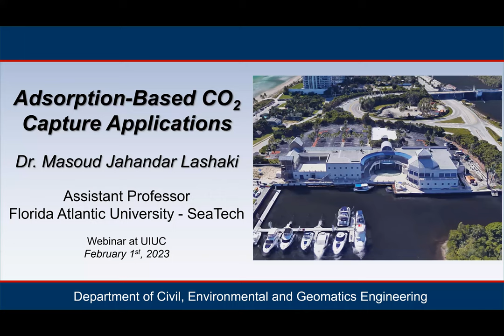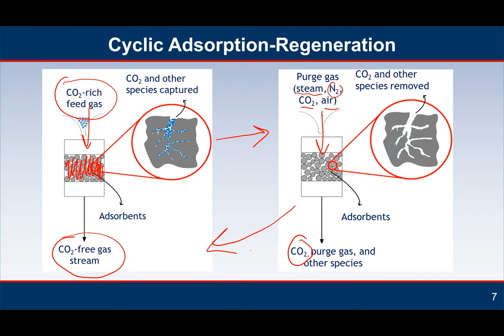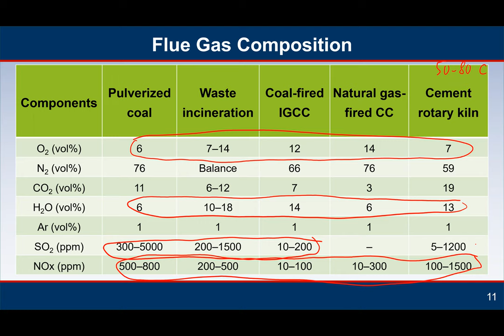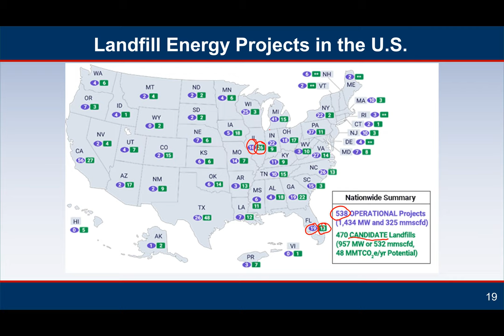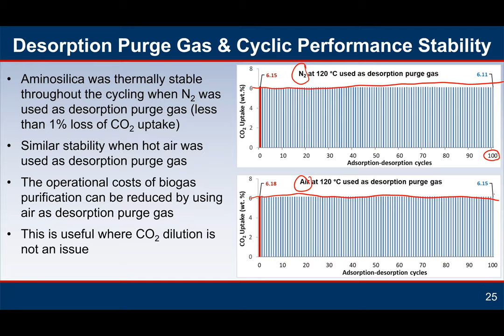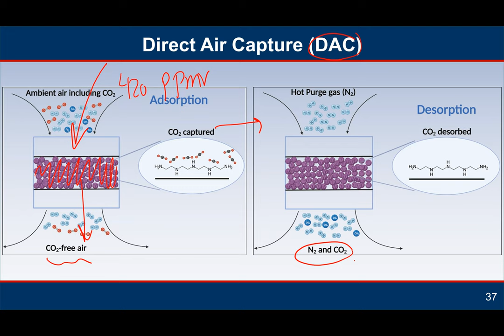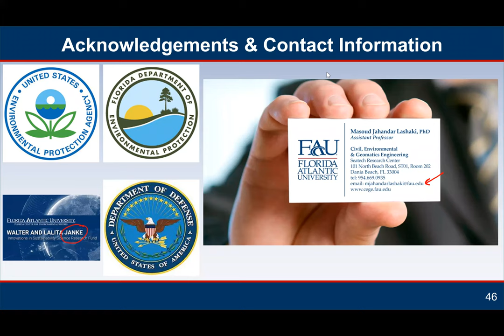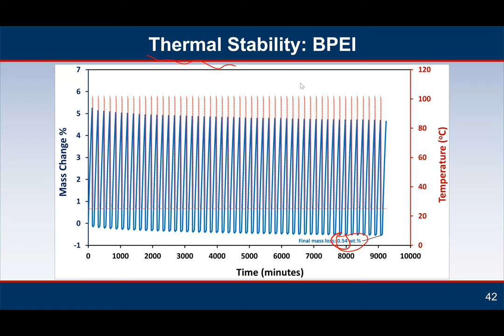Adsorption Based CO2 Capture Applications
Presented on February 1, 2023 by Dr. Masoud Jahandar Lashaki, Assistant Professor in the Department of Civil, Environmental and Geomatics Engineering at Florida Atlantic University

Abstract: There is a broad scientific consensus that greenhouse gases (GHGs) trap heat in the atmosphere. From 1960 to 2022, the atmospheric concentration of CO2, the most abundant anthropogenic GHG, increased from 320 to 420 parts per million by volume. According to the National Aeronautics and Space Administration (NASA), this increase contributed to the 1.0 °C increase in global temperature relative to the late 19th century average. In 2018, the Intergovernmental Panel on Climate Change (IPCC) urged a 45% reduction in CO2 emissions by 2030, relative to 2010 levels, to limit global warming to 1.5 °C. To curb CO2 emissions, the Blue Map Scenario of the International Energy Agency (IEA) recommends different strategies such as switching to renewable energy sources and implementing carbon capture technologies, including CO2 capture from large point sources such as fossil fuel power plants and CO2 removal from the atmosphere (i.e., Direct Air Capture; DAC). Cyclic adsorption-desorption of CO2 by amine-functionalized silica materials (known as “aminosilicas”) has attracted tremendous attention from the scientific community and industry alike. In this webinar, Dr. Jahandar Lashaki will provide an overview of the use of aminosilicas for biogas and landfill gas purification to produce grid-quality renewable natural gas, DAC, and air revitalization in enclosed environments.

Biography: Dr. Masoud Jahandar Lashaki is an Assistant Professor in the Department of Civil, Environmental and Geomatics Engineering at Florida Atlantic University (FAU). He holds B.Sc. and M.Sc. degrees in chemical engineering from the University of Tehran and Sharif University of Technology, respectively, obtained a Ph.D. in environmental engineering from the University of Alberta, and completed a two-year postdoctoral fellowship in chemistry at the University of Ottawa. During Ph.D. studies, he worked with Ford Motor Company to develop novel adsorbent materials and methods for controlling volatile organic compounds (VOC) emissions from car painting operations. During postdoctoral fellowship, he enriched his expertise in materials/interfacial chemistry, particularly the development of adsorbent materials for CO2 capture. Before FAU, he worked as Research Engineer at Svante, a Canadian cleantech company with a revolutionary CO2 capture technology, to continue his inquiry into the stability and performance of adsorbent materials for use in pilot- scale CO2 capture projects sponsored by Husky and LafargeHolcim. At FAU, he has continued the development of adsorbent materials for different CO2 capture applications. Since 2011, he co- authored over 65 journal articles and conference contributions in renowned venues. Dr. Jahandar Lashaki is currently serving on the Early Career Editorial Boards of the Journal of Hazardous Materials and the Journal of Environmental Engineering.